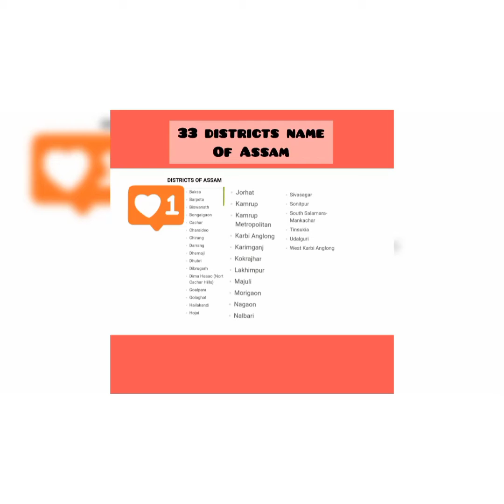District Map Of Assam,All District Map in a video#Ratnanav#Assammap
District Map Of Assam setindia ,Assam,All District Map in a video PEYQ6UOCtsp4Z1Uv